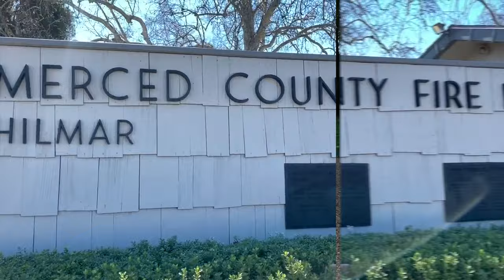George Visits Hilmar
George III from Valley Children's Hospital decides to stops in Hilmar to help with a fundraiser. George was given to the school after our last fundraiser and this week, he will be auctioned off on Facebook by the leadership class and all of the proceeds will be donated back to Valley Children's Hospital. If you'd like to contribute to Valley Children's Hospital and you're interested in being the proud new owner of George III check out Hilmar High School on Facebook.

Video Filmed By: Caitlyn Vieira, Kiayra Otero & Timothey Lightfoot
Video Edited By: Caitlyn Vieira